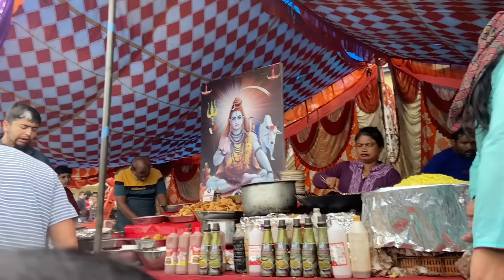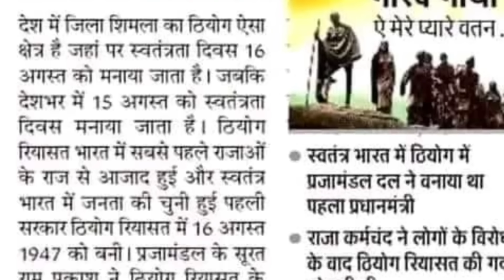15 August Celebration Full On Masti 🥳❤️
15 August Celebration Full On Masti 🥳❤️